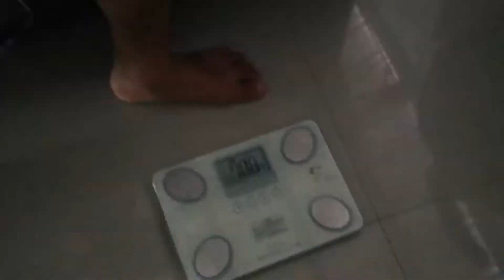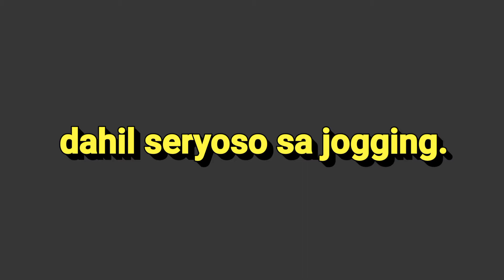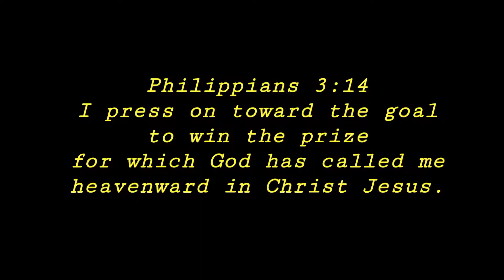Pwede Tayong Magsimulang Muli | Vlog 018